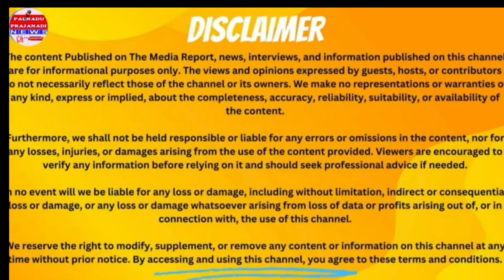భైరవుని పాడులో సీసీ రోడ్డు శంకుస్థాపన లో పాల్గొన్న ఎమ్మెల్యే జూలకంటి బ్రహ్మానందరెడ్డి.